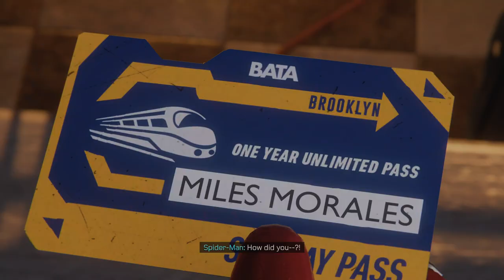SPIDER MAN MILES MORALES Gameplay Part 4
PS5 Spider-Man Miles Morales Walkthrough Gameplay Part 1 includes a PS5 Review, Intro and Playstation 5 Campaign Mission 1 for Marvel's Spider-Man Miles Morales on PS5, Playstation 5, and PS4 Pro. My Full Game Marvel's Spider-Man Miles Morales PS5 Walkthrough Gameplay will include a Review, Story Missions, Cut Scenes, Cinematics, Suits, Peter Parker, Miles Morales, Finn, Tinkerer, All Campaign Missions, Bosses, Skills with the Full Story until the Ending of the Single Player Campaign. Thanks Playstation for giving me the Full Game of Spider-Man Miles Morales.